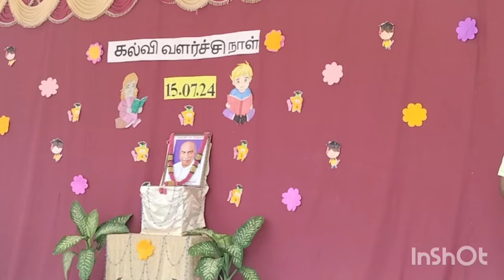Educational Development Day 2024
A man who worked tirelessly for educating the children